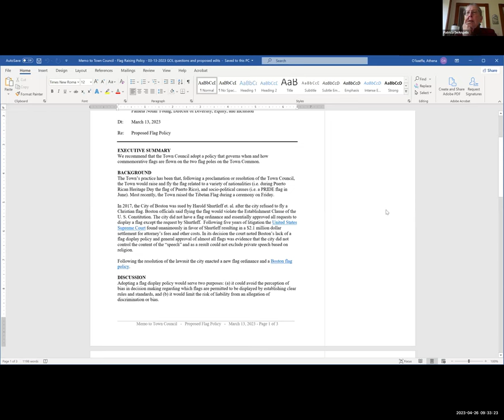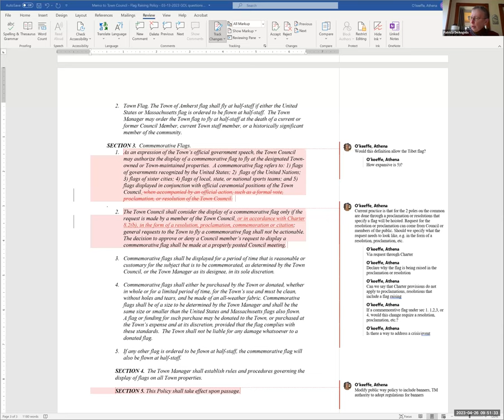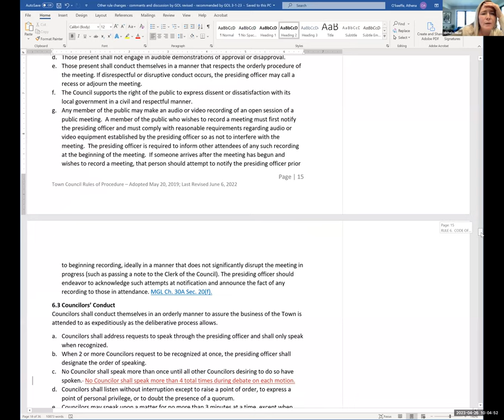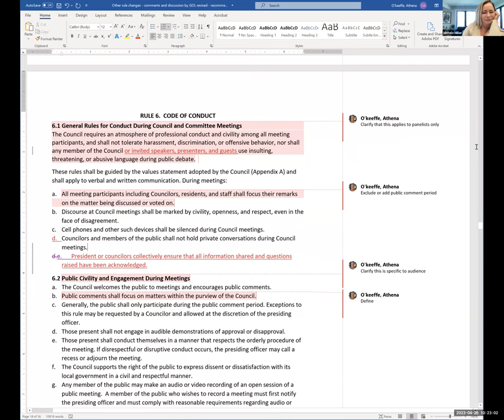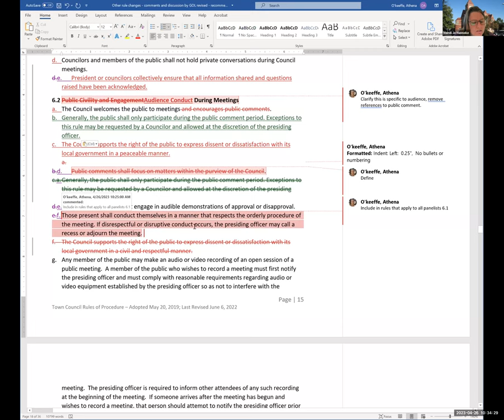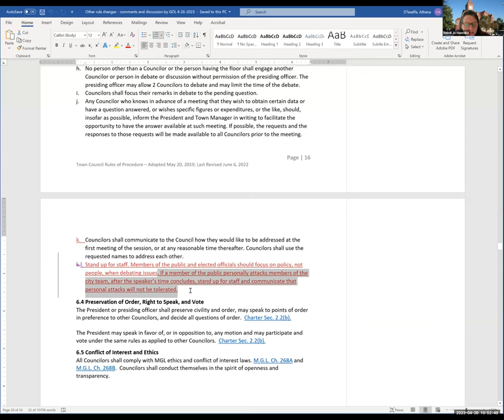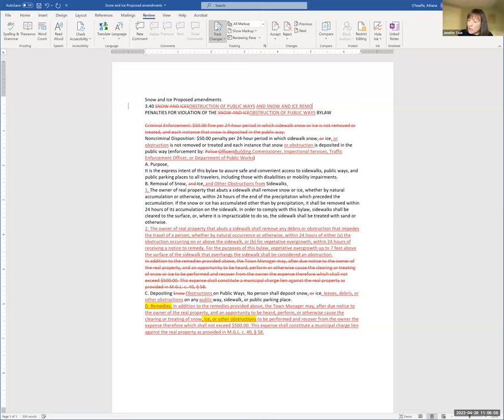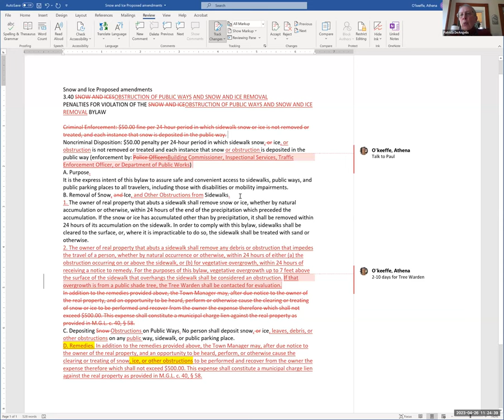Governance, Organization, and Legislation Committee Apr 26, 2023